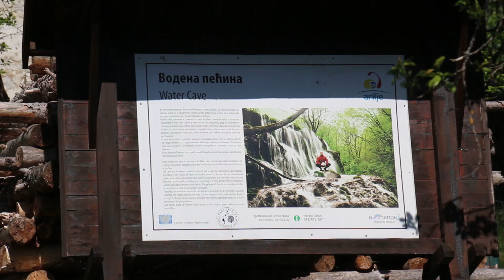Asfaltiran put prema Vodenoj pećini